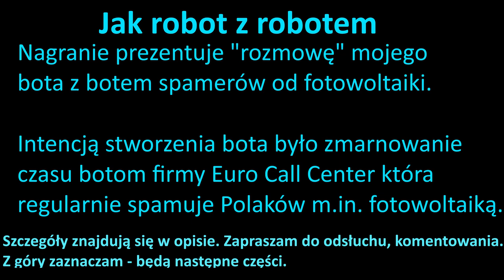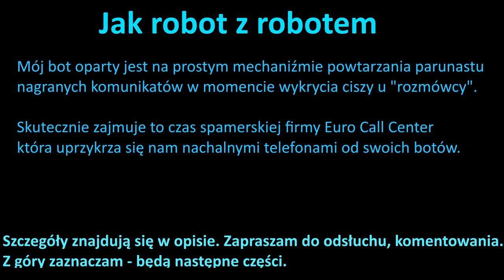Jak bot z botem - cz.1 - Automat z fotowoltaiki Klara Sobieraj rozmawia z moim troll-botem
Przedstawiam pełną transkrypcję "rozmowy" bota od fotowoltaiki Klary Sobieraj z botem mojej produkcji, którego stworzyłem na bazie pomysłu bota Lenny - The Telemarketer Troll

Bot powstał w odpowiedzi na coraz to bardziej nachalne i częstsze telefony od robo-telemarketerów naciągających głównie na fotowoltaikę.

Zasada działania mojego bota jest prosta:
ma zająć jak najwięcej czasu nachalnemu botowi firmy Euro Call Center, marnując jego czas który mógłby przeznaczyć na telefon do prawdziwego rozmówcy.
Dodatkowo odkrywa wszystkie wypowiadane kwestie przez "Klarę Sobieraj" i jej podobnych, oraz rejestruje śmieszne boto-pogawędki :)

Spamerzy z firmy Euro Call Center dzwonią do mojego bota dosyć często, tak że będą następne części :)

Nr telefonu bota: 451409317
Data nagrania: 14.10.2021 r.